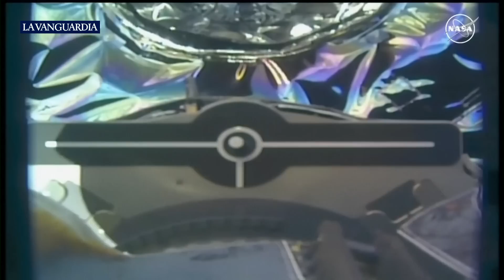Acoplan con éxito una nave de carga a la Estación Espacial Internacional